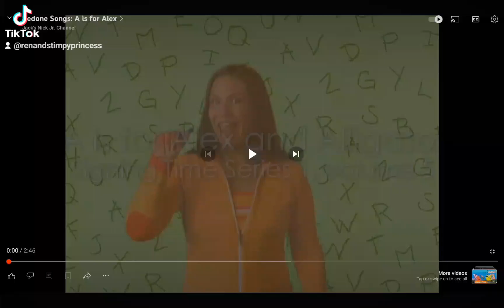Nickelodeon Songs:A is for Alex (Ren and Stimpy Princess Style)🎶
Nickelodeon No bad comments🎶